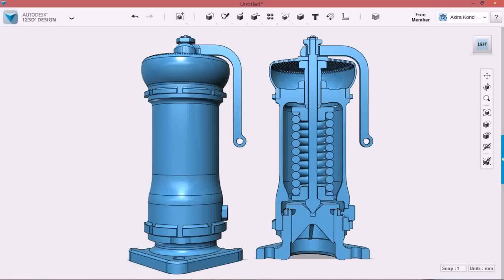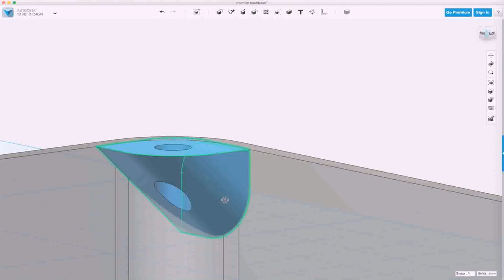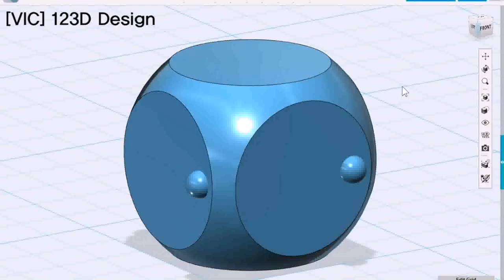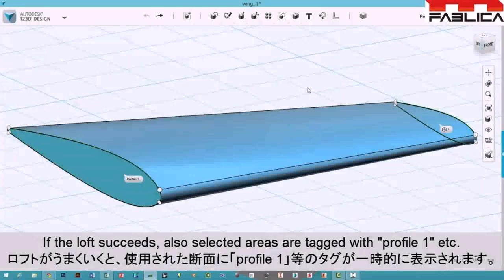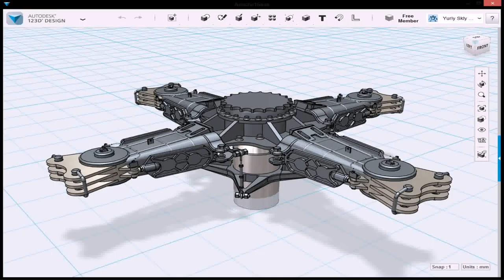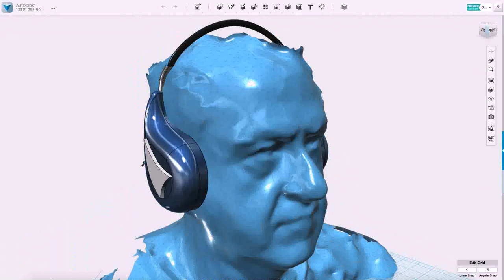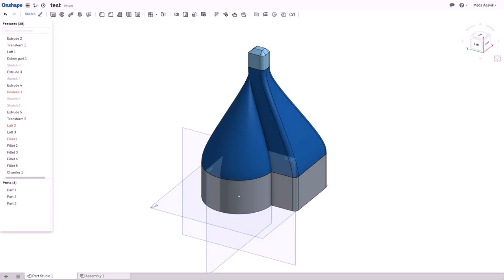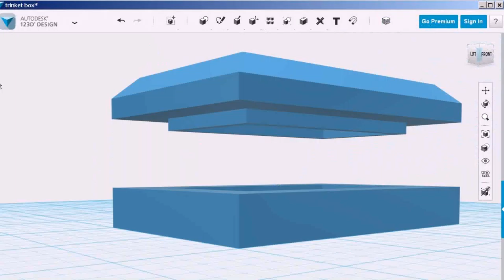Loft 123d Design - Gif Maker DaddyGif.com (see description)